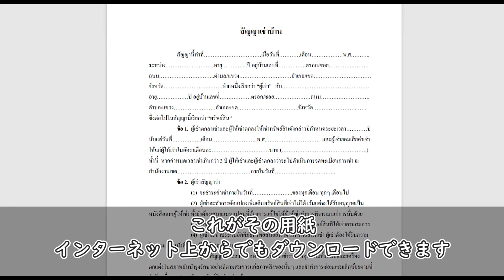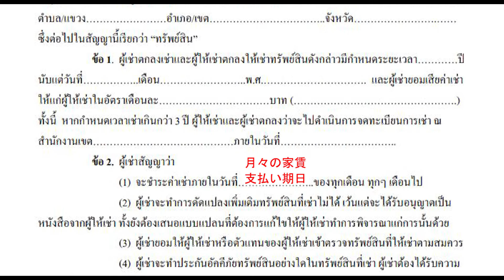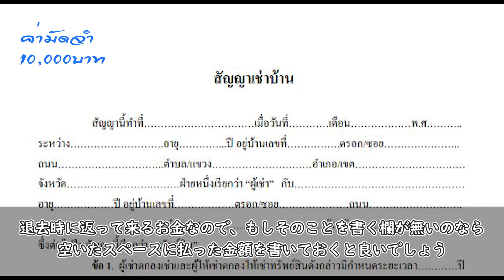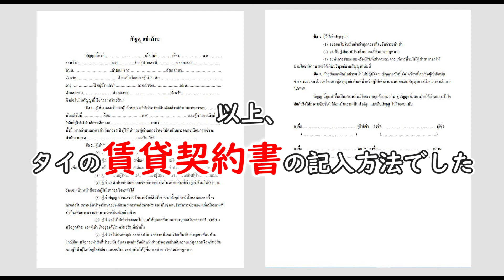タイで家を借りる！タイの賃貸契約書の記入方法 これなら自分で書ける！ วิธีเขียนสัญญาเช่าบ้าน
タイで家を借りる時に書かなければいけない「賃貸契約書」、タイ語で「サンヤーチャオバーン：สัญญาเช่าบ้าน」と呼ばれる書類の記入方法をご紹介しています。

ブログはこちらから↓
役立つタイ情報特化型ブログ　「タイラボ：Thai-Lab.」
これなら書ける！タイの賃貸契約書の記入方法【意外と簡単】